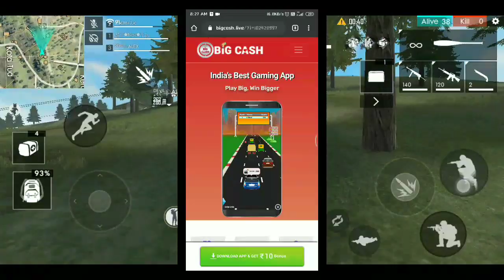HOW TO GET UNLIMITED DIAMONDS IN FREE FIRE | GET ELITE PASS EVERY SEASON | UNLIMITED DIAMONDS TRICK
Hello
Welcome to Mr Ashis
How's the JOSH agar kisika JOSH high nahi hain toh JOSH ko high karo and jiska v JOSH high hain woh isi JOSH ke saath video ko pura dekho .
App link - Play Big Cash the best earning game of 2019.

I am Playing GARENA FREE FIRE.
This game is so awesome .
So download this game and play.

Thanks
Keep Supporting